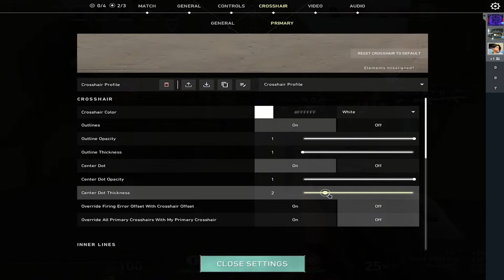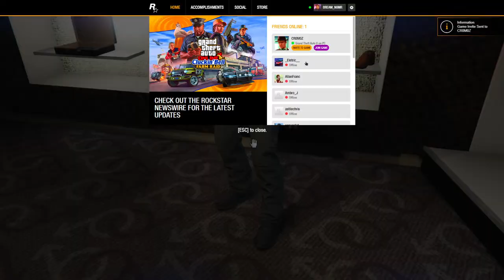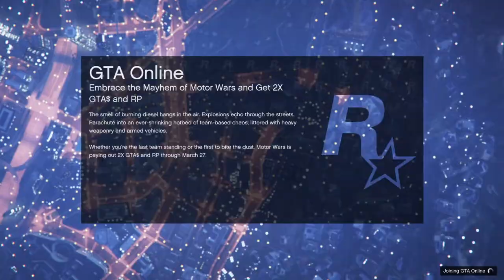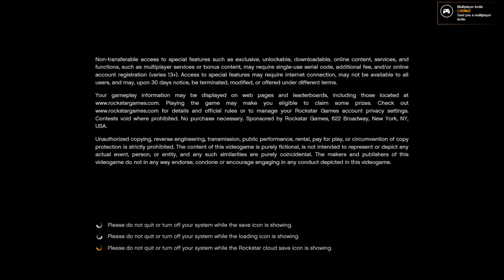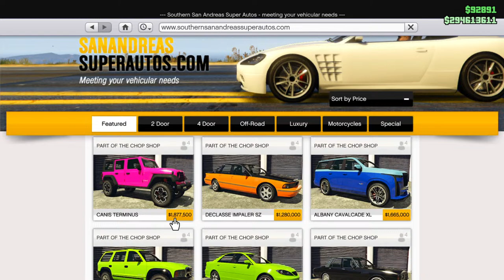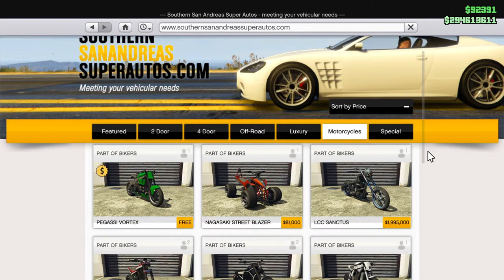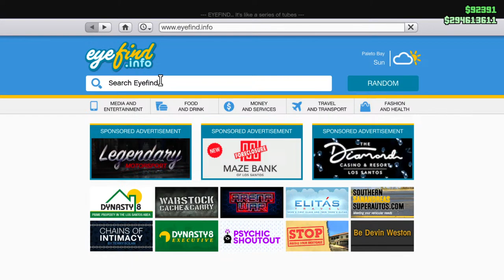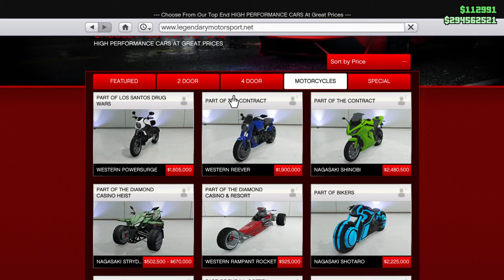Oru cheriya break eduthu | valorant live stream | we are back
NIGHTMARE GAMING COMMUNITY | where gamers unite

A small malayali gaming community

valorant
valorant live stream
live  stream
valorant gaming
valorant noobs
valorant streaming